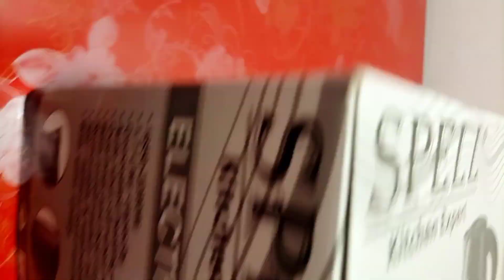Kitchen Electric Kettle ||کچن الیکٹرک کیٹل